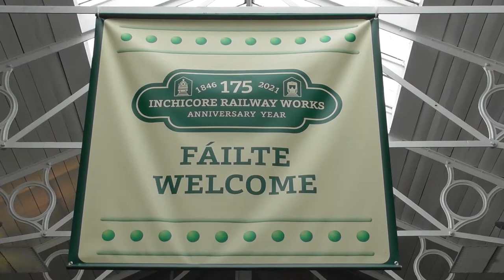Inchicore Works 175th Anniversary Open Day - Saturday 7th May 2022.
On Saturday 7th May 2022 Irish Rail held a open day at Inchicore Works to celebrate the works 175th anniversary. I hope you enjoy this collection of videos & photos from the event.

This was a fantastic event with a great selection of Irish Rail locos & rolling stock on display including several locos and coaches from the RPSI's heritage fleet & 2 Visitors from Northern Ireland Railways 3000 Class DMU 3005 & 111 Class Loco 112.
Also seen is some withdrawn 201 Class locos & 2700 Class DMUs.

This event also provided a rare opportunity to view trains on the Dublin - Cork mainline from trackside at Inchicore.

Thank you to everyone from Irish Rail & Everyone else involved for planning a fantastic event which was defiantly one of the best events of 2022.

Audio has been muted in some clips due to music playing in the background.